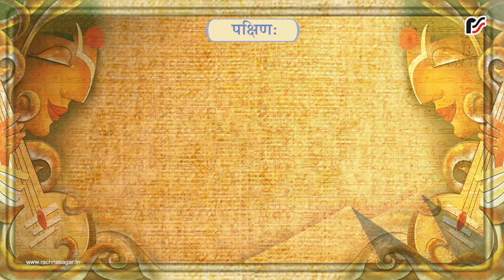काकः – पक्षिणः – Sanskrit